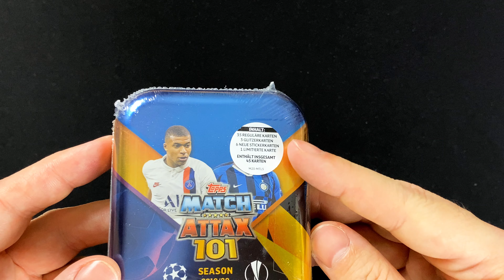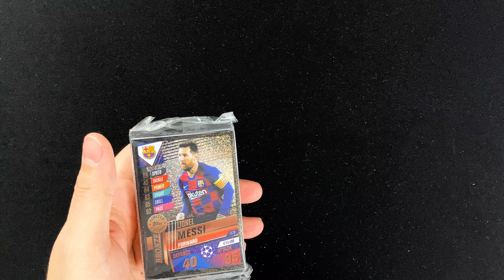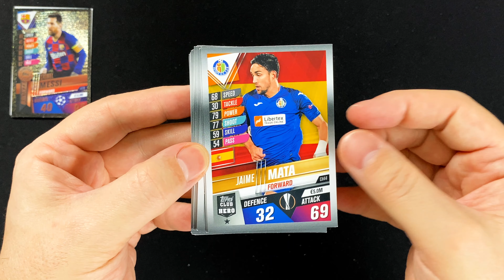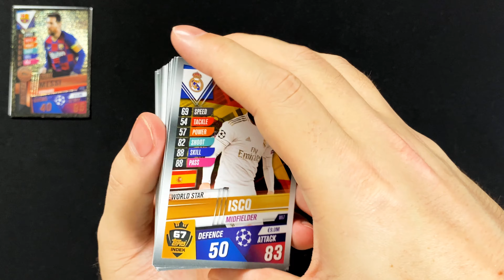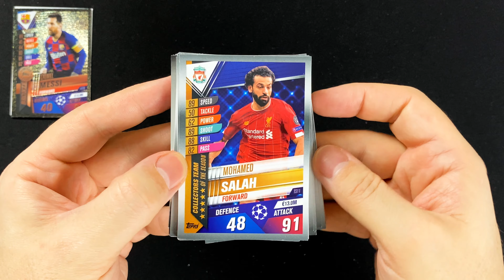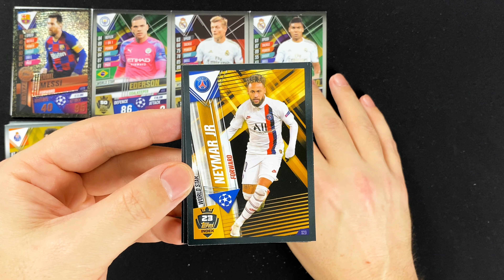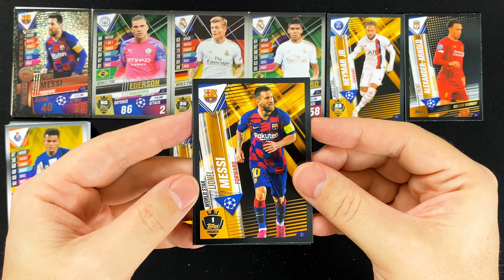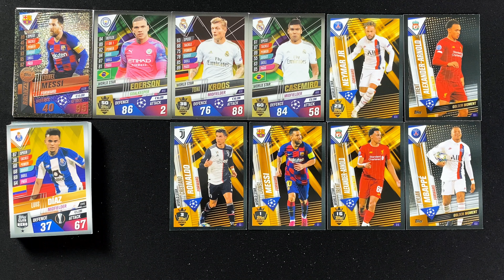TOPPS Match Attax 101 2019/20 - MINI-TIN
►► In diesem Video werfen wir einen Blick in die Mini-TIn der Match Attax 101 2019/20 Trading Card Kollektion von Topps ◄◄

Mit den Match Attax 101 Cards würdigt Topps die besten Spieler der laufenden Saison in den europäischen Wettbewerben. Die im letzten Jahr erstmalig, da allerdings nur auf der britischen Insel, erschienene Kollektion kommt in diesem Jahr auch zu den deutschen Sammlern.

Besonders interessant an dieser Kollektion ist die Kombination von Stickern und Trading Cards zu ersten Hybrid Fußball Kollektion.

Die Mini-Tin kostet 7,99 €. Enthalten sind 45 Cards, darunter 3 Foil Cards, 6 der neuen Stickercards & eine Limited Edition von Lionel Messi in Gold, Silber oder Bronze.

Danke an diese Stelle an TOPPS Deutschland,  die durch das zur Verfügung stellen der Mini-Tin dieses Video ermöglicht haben.

collectosk
Postfach 1130
55204 Ingelheim am Rhein

Bitte denke daran, dass keine Pakete in ein Postfach passen! Daher sollte deine Sendung nicht größer sein als das, was in einen Maxibrief passt.